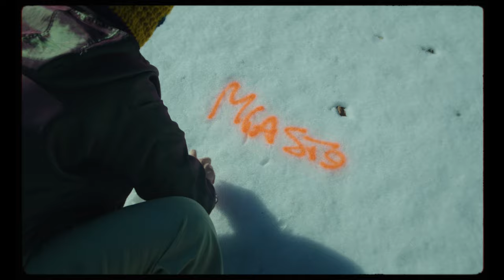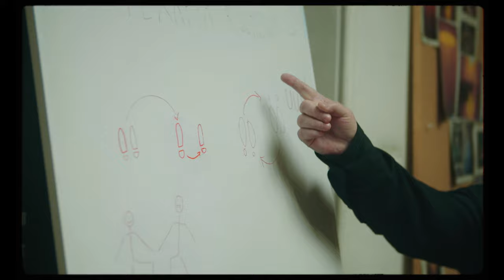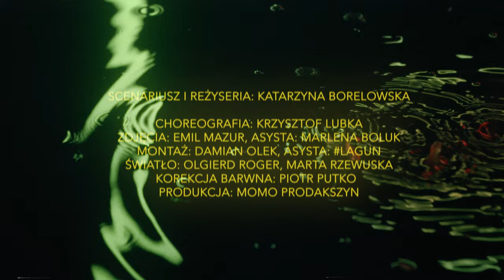MICUŁA - Miasto na W (official music video)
💥 Selected on Thessaloniki Free Short Festival, 2022
💥 Best Actress Music Video for Monika Rak on Munich Music Video Awards, 30th July 2021.
💥 Best Low Budget Music Video on International Music Video Awards in London, 25th June 2021.
💥Finalist of Color's of Love. International Queer Film Festival 2021.
💥Finalist of FLOW Film Festival & Market 2021.
💥Honorable Mention LGBT Music Video on International Music Video Awards in London, 25th June 2021.

Miast na W jest wiele. I wcale nie muszą zaczynać się na W.  Wszystkie_scy jesteśmy obce_y, gdziekolwiek się znajdujemy. Bazując na kolektywnym wymiarze tego doświadczenia powstała uniwersalna opowieść o szukaniu własnego miejsca, odbijaniu się od ściany i mierzeniu się z rzeczywistością, w której czasem pokładamy zbyt wiele nadziei, nie zdając sobie sprawy, że otoczenie nie sprzyja. I wiele_u może utożsamić się z tą historią. "Pocałuj mnie w duszę miasto na W" ("Pocałuj mnie w duszę miasto na W"). Ucałuj nas wszystkich i pozwól nam żyć i wyrażać siebie w taki sposób, w jaki chcemy.

✨MIASTO NA W official music video ✨
scenariusz i reżyseria: Katarzyna Borelowska
choreografia: Krzysztof Lubka
zdjęcia: Emil Mazur, asysta: Marlena Boluk
montaż: Damian Olek, asysta: Lagun
światło: Olgierd Eryk Roger, Marta Rzewuska
korekcja barwna: Piotr Putko
produkcja: MOMO Prodakszyn

kostiumy: Katarzyna Borelowska i Karolina Micuła
Za udostępnienie swoich kolekcji bardzo dziękujemy: BOLA by Ola Bajer, CH Unity i Kuba Borkowicz.
scenografia: Katarzyna Borelowska i Karolina Micuła
makeup: Valeryia Abialchuk, Anna Kliszcz
backstage foto: Piotr Jaxa, Antoni Mantorski
kierownik produkcji: Fiodor Micułowicz
kierownik planu: Momo Doggo
skauting: Karolina Micuła
VIPka: Oliwia Hołozubiec
wsparcie psychologiczne na planie: Ida i Roch

OBSADA:
MICUŁA
Krzysztof Lubka
Maryjan Bear z Drag King SharmTRIO (Monika Rak)
Kamil Błoch
Paulina Krupa
Miriam Michalska
Grzesiek Ryczywolski
Robert Bigus
Momo Doggo
Krystina Candida (Agnieszka Małgowska)
Suczka Rutka

słowa: Kamil Błoch i MICUŁA
muzyka: MICUŁA
aranżacja: Alaksandr Porakh
produkcja: Grzegorz Rdzak
miks: Mat Stolnicki
mastering: Mariusz Dziurawiec

✨lyrics✨
Przybyłam ze wschodu:
zasadzić się w Tobie,
zapuścić korzenie,
wpuścić Cię w krwi obieg,
wydostać z płuc Krzyki,
nie stawiać Oporów,
w kolejce do Bema
skaleczyć się o Ostrów.

Pocałuj mnie w du-
szę miasto na Wu.
Przy Tobie się kru-
szę, więc mocno mnie / x2
tul.

Zawstydzasz mnie blaskiem,
mostami czarujesz,
żebym nie widziała,
jak pięknie się psujesz.
Pękają Ci ściany,
a mnie bolą płuca
i smogiem mentalnym
dusi mi się dusza.

tul.

Ja chciałam Ci sztukę,
i śpiewać co rano,
a ty mi eksmisję
na bruk kulturalną.
W walizkach premiery,
spotkania i sprawy.
Nie wracam, uchodzę
do miasta Warszawy.

Przy Tobie się u-
czę, jak kochać się /x2
znów.

✨DZIĘKUJĘ:
➡ mojej Mamie
➡ za wsparcie o każdej porze dnia i nocy: Ewa Głowacka, Basia Kępa, Alicja Masiukiewicz, Ksenia Pimenova. TRIBE 4life.
➡ za przestrzeń do prób i zdjęć: Stowarzyszenie Sztuka Nowa, Komuna/Warszawa, Stowarzyszenie Pedagogów Teatru, Teatr Studio.
➡ za to, że nie padłyśmy z głodu: Bracka 20 No Problem.
➡ za sprawne pogotowie graficzne i liternicze: Ewa Głowacka, Magda Wiśniewska, GlueSniffer.
➡ special thanks goes to: Ive Ostrowska, Anna Karaban, Oskar Sadowski, Panato.
Złote uściski dla: Piotr Cykowski, Sławek Kędra, Krzysztof Tomaszewski, Anka Parzyńska, Andrzej Kowalski.
Srebrne uściski: Alicja Słodczyk-Czerniawska, Grzegorz Kryza, Ewa Piasecka, Adriana Kosterkiewicz, Karolina Kuczkowska, Agnieszka Gwiazda, Beata Martynowska, Małgorzata Kwiatkowska, Ala Bala, Basia Kępa, Sandra Maria, Magdalena Zając, Katarzyna Krawczyk, Kinga Makowska, Marcin Wojciechowski, Michał Banaś, Alicja Cykowska, Rachela Tonta, Marta Koxcixx, Kasia Czajkowska, Hanna Sokalska i Alicja Kozikowska